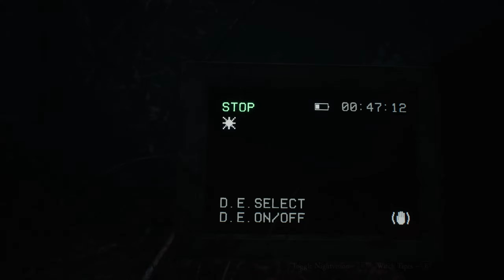A Man and His Dog! - Blair Witch Let's Play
Let's Play through The Blair Witch to see if it is any good.

The Blair Witch is going to be free on the Epic store for 1 week. So I am starting a let's play so you can see how this game is, and also because its Halloween!

Keyboard: Corsair K65 LUX RGB CHERRY MX RED COMPACT MECHANICAL GAMING KEYBOARD
Chair: GT Omega Pro Black and Green

Navigate your way through a cursed forest that warps and distorts both time and space.
YES, YOU CAN PET THE DOG
​You're not going in alone: you have your trusty canine sidekick, Bullet, by your side. You can encourage him with treats, or discipline him for wandering off - but know that how you choose to treat him affects your story.
YOUR SANITY AGAINST HER CURSE
HOW WILL YOU FACE YOUR FEARS?
As you delve deeper into the woods, how you react to danger and behave under pressure will ultimately teach you more about yourself.